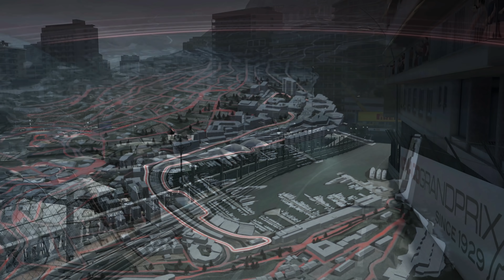F1 2021 My Team: CAN I EVEN FINISH?! Season 5 Round 5 Monaco GP!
Timestamps:
Intro: 0:00
Practice: 1:43
Qualifying: 3:02
Pre Race: 9:44
Race: 12:28

Equipment I use:
Consoles:  Xbox Series X, PS5, Xbox One X, PS4 Pro, XB360, PS3, PC
Capure Card: Elgato 4k60
Editing Software: Adobe Premiere

League i currently compete in:
apexonlineracing
theonlineracingassociation
supremeracingleague
onlineracingleague
topsimracingleague

F1 2021
Iracing

Pc Specs:
AMD Ryzen 9 5950X
RTX 3090
64Gb DDR4 3200Mhz Memory
Windows 10

Gtx1070
32gb DDR4 2400hz Memory
Windows 10